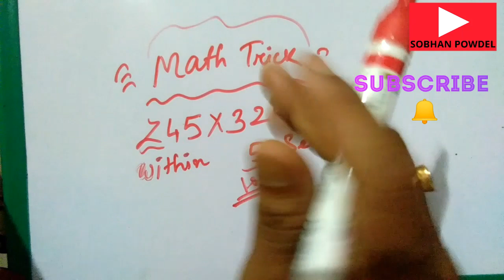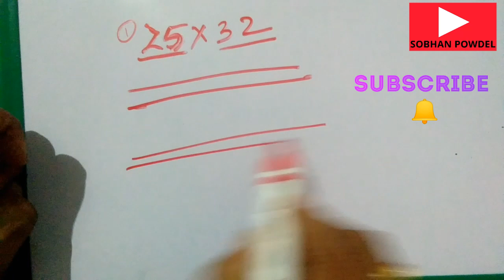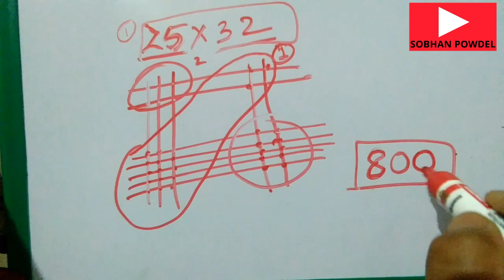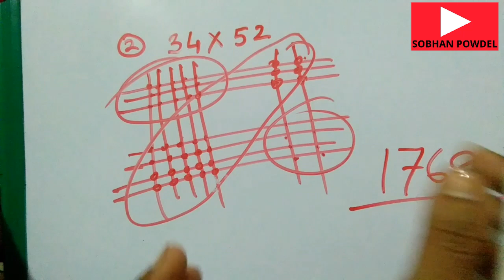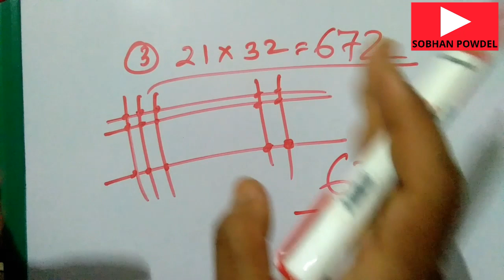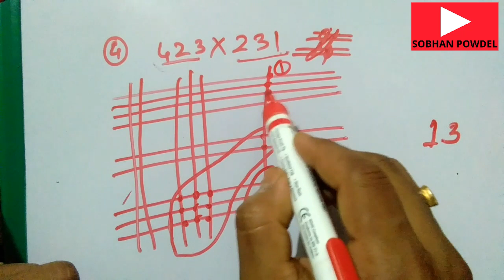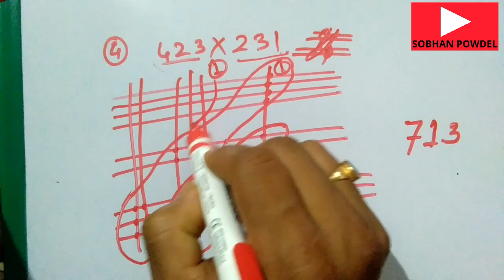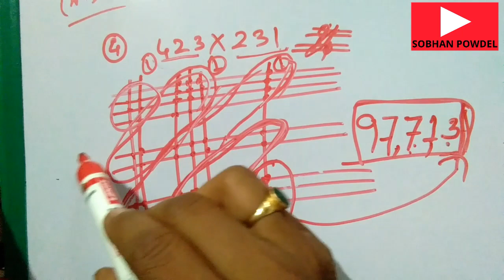Maths in Assamese / Multiplication in Assamese||দীঘল পূৰণৰ সমাধান মাত্ৰ ছেকেণ্ডত ||Class 5 Maths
Mathematics in Assamese
maths in Assamese
Math tricks
Multiplication in Assamese
How to Multiply Big NumbeRS
asamiyat anka
asamiyat ganit
গণিতৰ যাদু
Basic mathematics
exam
easy multiplication trick
short maths Trick
ctet mathematics
assam tetdivide , dividable.  dividation
in Assamese
haran anka
horon onko
assamise asamiya
haran
ganit anka
how to divide
devaid
devide
what how which